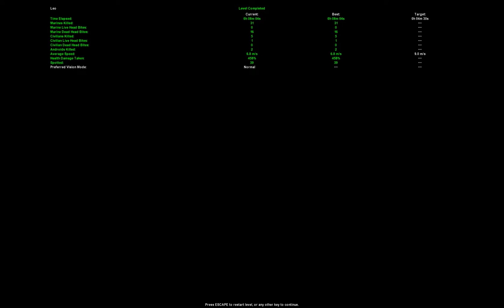Let's Play Aliens Versus Predator Classic Part 14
Part 14 to my Let's Play Aliens Versus Predator Classic. They try to eject me out in space, security systems are annoying and colonial marines with miniguns (Old Painless) and flamethrowers are out and about... that's fine we'll destroy their cooling systems and sweat them out!